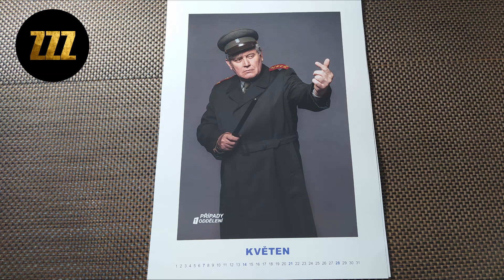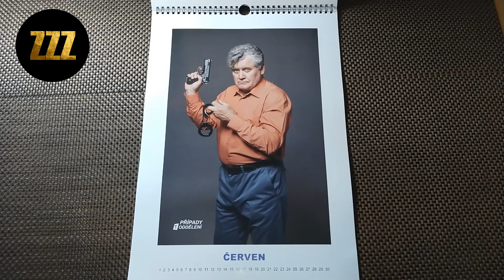KOREJSŮV KALENDÁŘ 2023 PŘÍPADY 1 ODDĚLENÍ - 2022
mjr. Josef Korejs (Miroslav Hanuš) kalendář z krimi seriálu Případy prvního oddělení.
Pokud Vás video pobavilo ohodnoťte je.👍